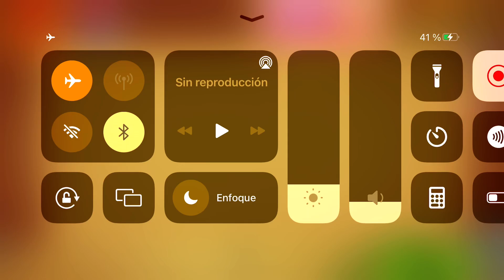SUPER POWER OF GODS vs The Buddy | Kick The Buddy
Even if you're a relatively stress-free person you need to blow off steam at some point! KICK THE BUDDY ARRIVES ON GOOGLE PLAY!